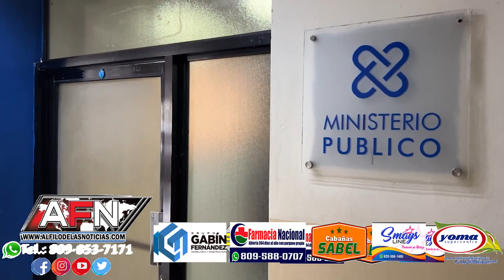Hombre denuncia no es requerido en audiencia de ladrón que penetró a su vivienda en SFM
SAN FRANCISCO DE MACORÍS.- Un hombre denunció que luego de ser apresado un joven contra quien interpuso una querella por robó, no fue requerido en la audiencia de medida de coerción.

Justo Peralta Polanco, expresó que el joven Manauris Vargas penetró a su vivienda el pasado mes de noviembre de dónde sustrajo un sin número de artículos y que prueba de esto fue lo recuperado por las autoridades.

Dijo sentirse desprotegidos ante la justicia debido a que es posible que el joven quedé en libertad tras su ausencia a dicha medida.

Pidió a las autoridades tomar cartas en el asunto para que el joven pague por el hecho.